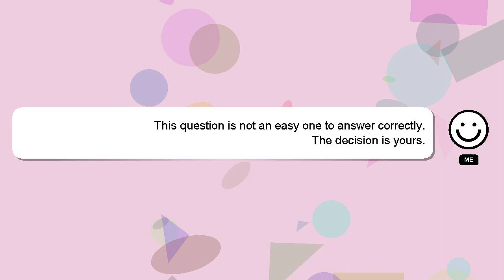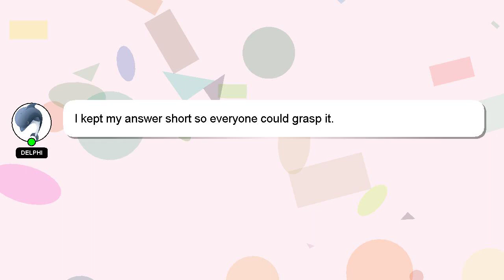C# : CompositeCollection + CollectionContainer: Bind CollectionContainer.Collection to property of V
C# : CompositeCollection + CollectionContainer: Bind CollectionContainer.Collection to property of ViewModel that is used as DataTemplates DataType

CollectionContainer: + DataTemplates Bind DataType ViewModel is CollectionContainer.Collection of C# that property as used to CompositeCollection :